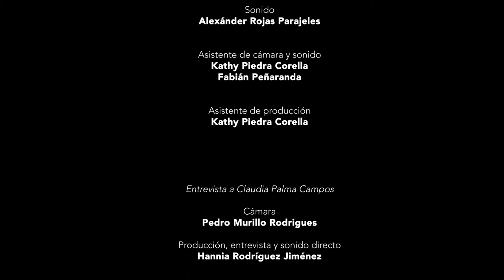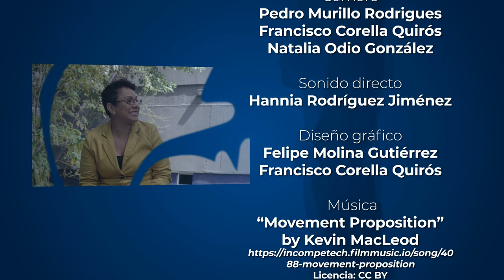Voces en Acción: vendiendo boronas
Vendiendo boronas es una producción de la Vicerectoría de Acción Social de la UCR, por medio del Trabajo Comunal Universitario que trabaja con poblaciones en riesgo, en este caso sobre la introducción y venta de drogas al menudeo por mujeres, algunos de los testimonios son de mujeres privadas de libertad y otras que ya han salido de la prisión.